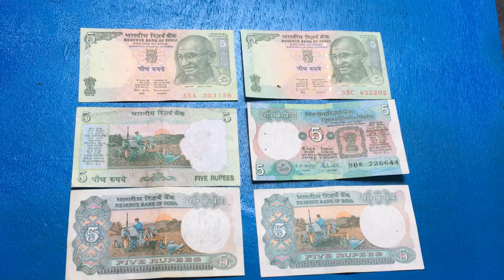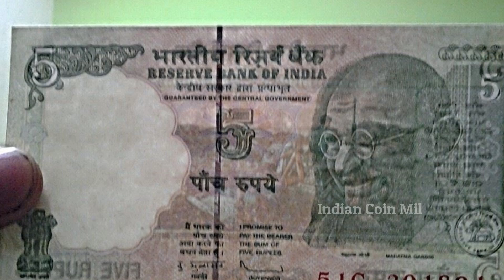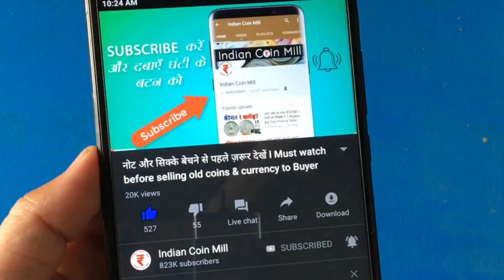Sell ₹5 rupees tractor note | 5 rupees tractor note value | Sell 5 rs ka tractor wala note to buyer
5 Rupees Error note Sell . 5 rupaye ka tractor wala note sell kaise karen

Follow Us